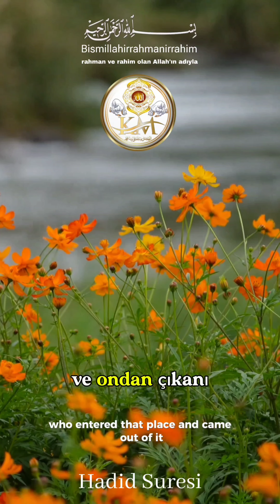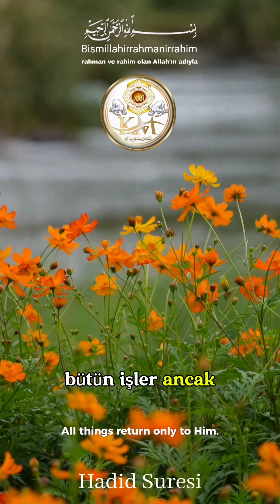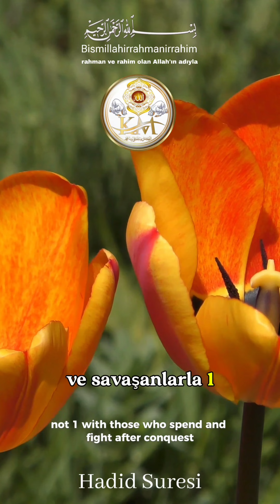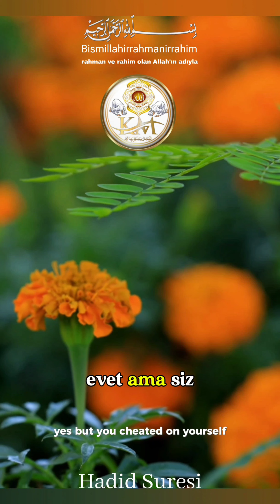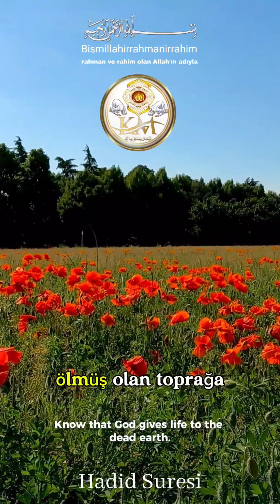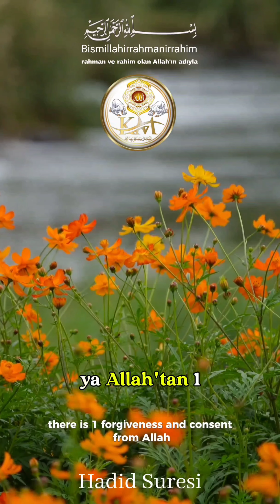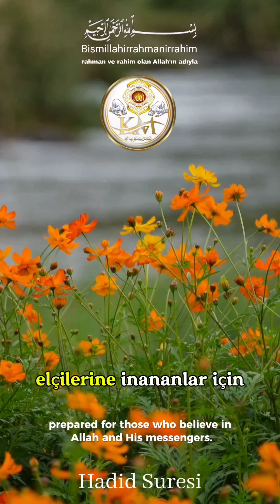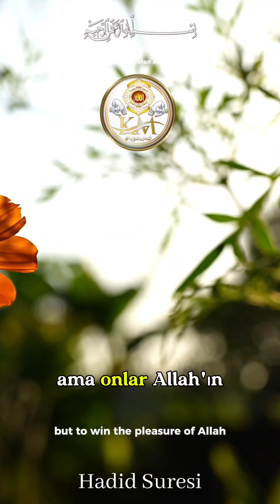Hadid Suresi meali